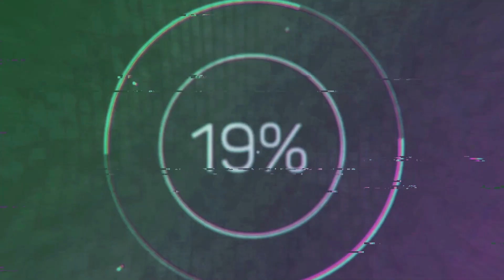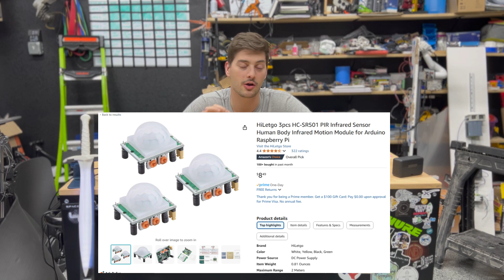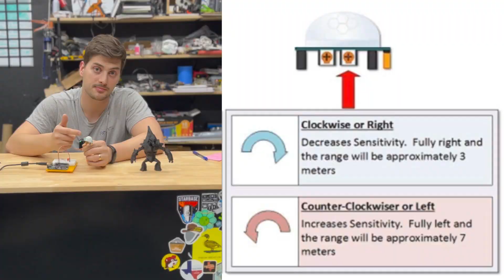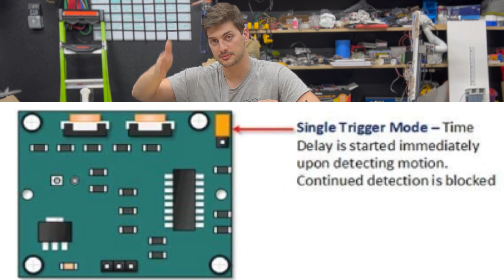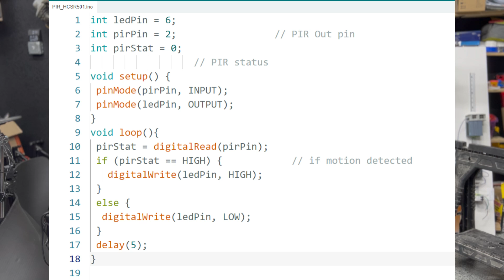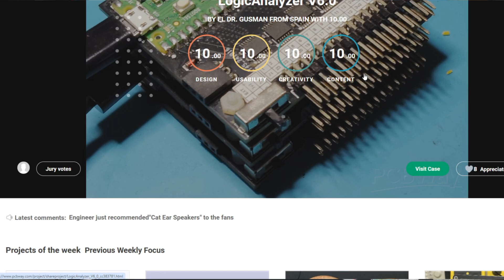Motion Detection with Arduino!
Motion Detection is a super cool and useful tool to be able to do wit arduino, raspberry pi or any other microcontroller and using the PIR Infrared HC-SR501 Infrared Sensor it is super easy to do as well!

Link to Motion Detection Sensors used